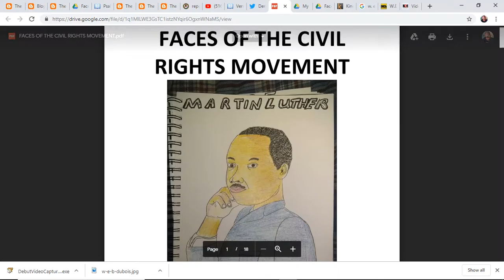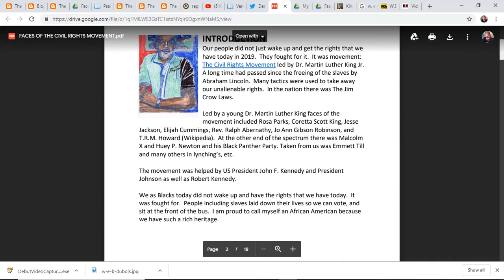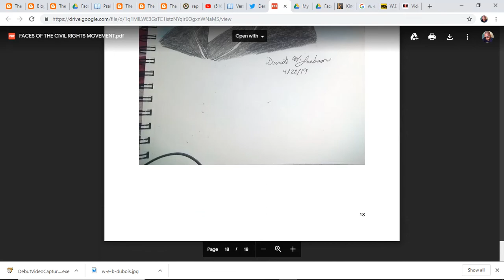Faces Of The Civil Rights Movement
A short documentary on the Civil Rights Movement (Reference Wikipedia.org)

1.  Martin Luther King – led the Civil Rights Movement, March on Washington where he gave the famous, I have a Dream Speech, and was assassinated.
2. Coretta Scott King – wife of Martin Luther King, activist and founder of the King Center.
3. Jesse Jackson – Civil Rights activist who worked with Dr. King and founded the Rainbow Push organization.
4. Medgar Evers – Civil Rights activist in Mississippi, the states field secretary for the NAACP. He was assassinated outside his home.
5. Rev. Ralph Abernathy – Civil Rights Activist and Minister and close friend of Dr. King. He created with Martin the Montgomery Improvement Association which led to the Montgomery bus boycott and cofounded the Southern Christian Leadership Conference (SCLC).
6. President John F. Kennedy – 35th President and a Democrat who was assassinated in Dallas Texas, by Lee Harvey Oswald.  Afterwards Congress enacted his proposals including The Civil Rights Act of 1964 and the Revenue Act of 1964.
7. President Lyndon B. Johnson – 36th President after the death of JFK. He signed the Civil Rights Act of 1964 into law.
8. Robert F. Kennedy – 64th Attorney General  and as a U.S. Senator  he was an advocate for issues related to human rights and social justice.  He ran for President and was assassinated by a Palestinian.
9. Rosa Parks – Arrested after she did not give up her seat to a White Passenger.  Her arrest led to a bus boycott.
10. Huey P. Newton – Co-founder of the Black Panther Party
11. Malcolm X – Prominent member of the Nation of Islam. He advocated for civil rights and later left the Nation of Islam.  He was assassinated by 3 members of the Nation of Islam
12. Jo Ann Gibson Robinson – was arrested for sitting in a “Whites Only” section.  After Rosa Parks was arrested for not giving up her seat Jo Ann helped start the Montgomery bus boycott.
13. T.R.M. Howard – Civil Rights leader and surgeon, he founded the Regional Council of Negro Leadership.  He had a prominent role in the investigation and murder of Emmett Till.
14. Emmett Till – Young teen who was kidnapped and lynched after he allegedly flirted with a White woman at her family grocery store.
15. Booker T. Washington – American educator that help found Tuskegee Institute, a historically Black college.  After several lynching’s he gave a speech known as the “Atlanta Compromise” where he called for black progress through education and entrepreneurship rather than trying to challenge the Jim Crow laws.
16. W. E. B. Du Bois - one of the founders of the NAACP who earned a doctorate at Harvard.  He opposed Booker T. Washington’s “Atlanta Compromise.” He was a prolific author.